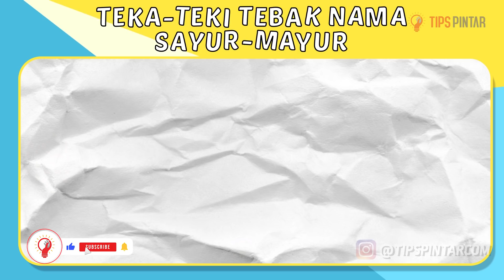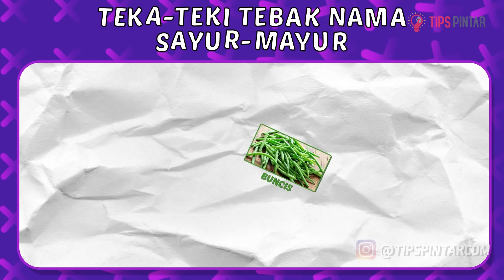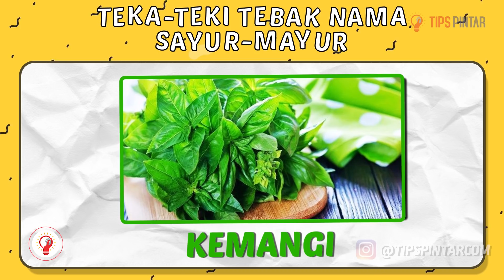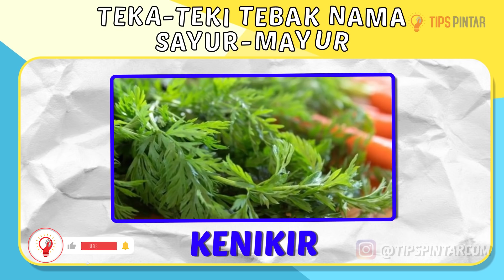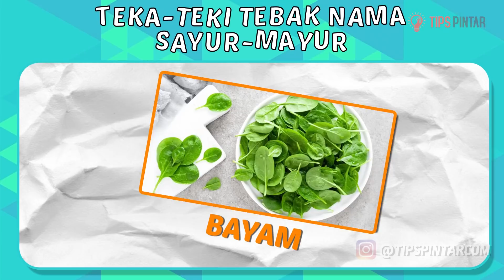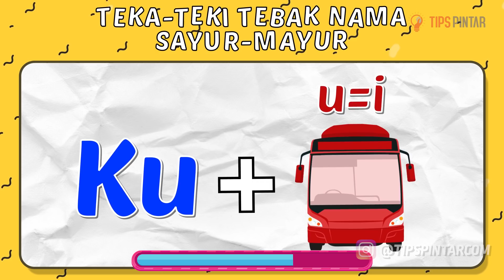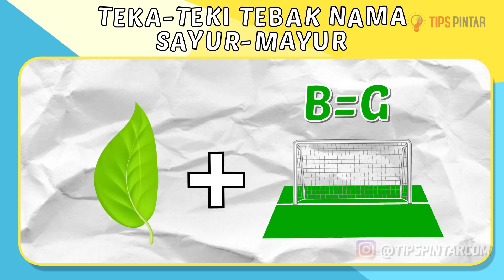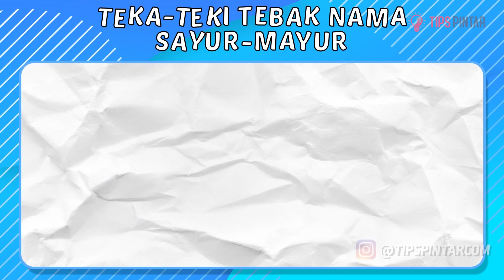SUKA MAKAN SAYUR PASTI BISA! COBA JAWAB TEKA-TEKI TEBAK GAMBAR NAMA SAYURAN PALING SULIT (PART 3)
Kalian benar berapa poin nih di soal teka-teki tebak gambar nama sayur-mayur nih?

Bagian :
00:00 Intro
00:38 Teka-Teki Pertama
01:26 Teka-Teki Kedua
02:11 Teka-Teki Ketiga
03:00 Teka-Teki Keempat
03:44 Teka-Teki Kelima
04:27 Teka-Teki Keenam
05:11 Teka-Teki Ketujuh
06:02 Teka-Teki Kedelapan
06:49 Teka-Teki Kesembilan
07:31 Teka-Teki Kesepuluh
08:12 Teka-Teki Kesebelas
08:52 Teka-Teki Keduabelas
09:37 Teka-Teki Ketigabelas
10:09 Outro

Gimana seru banget kan teka-teki tebak gambar hantu di dunia ini?